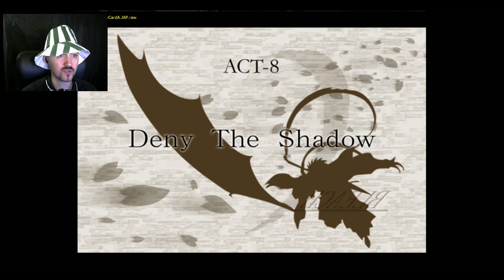Сражение с капитанами! [Bleach GC]#2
Первый взгляд на файтинг по аниме Bleach.